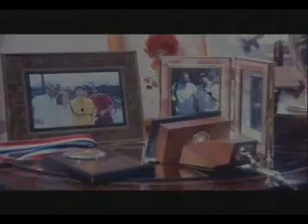The Arbuckle Academy Intro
The Arbuckle Academy tells the story of Drake Arbuckle and his sidekick, Todd Burrows, who embark on a harebrained quest to win back Drake's old tennis academy, now in the hands of his evil ex-wife, Marge, and his arch nemesis, President of Tennis Canada Brewster Coleman. Drake challenges Marge, and her new all-star girls' squad, to a tournament, his school versus her school, winner take the academy. The only problem is, Drake doesn't have a school. He has two weeks to whip his ragtag bunch of tennis wannabes into shape; convince his old friend, washed-up former pro Ragge Harlan, to play again; and find out what it takes to be a true champion.